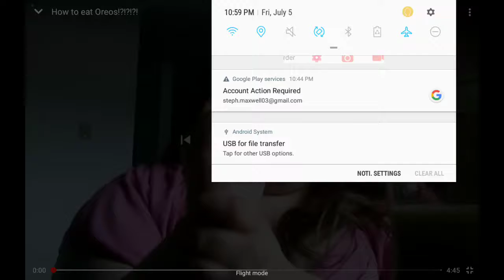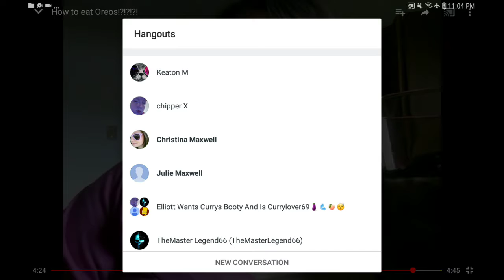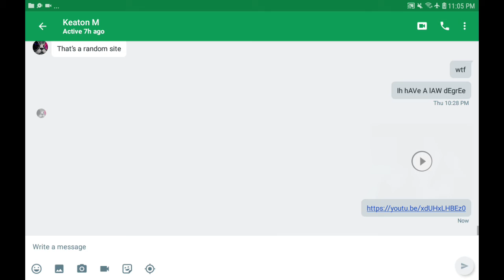how to eat an oreo | reaction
origanal vid

and sorry keaton i put meh hangouts in the vid by accident XD